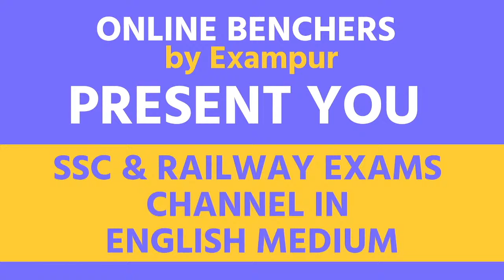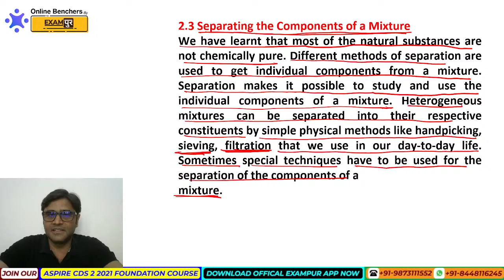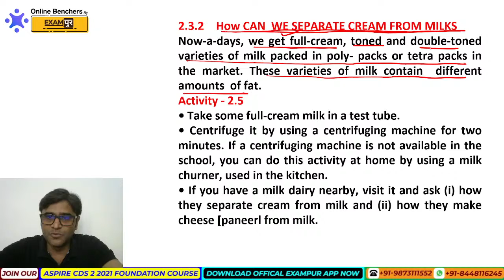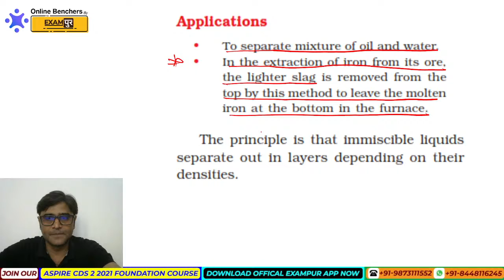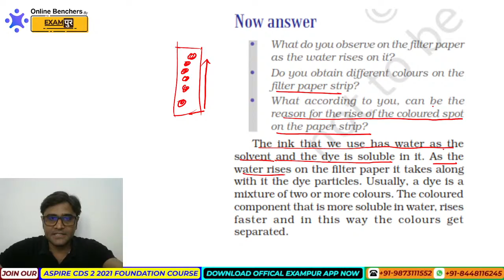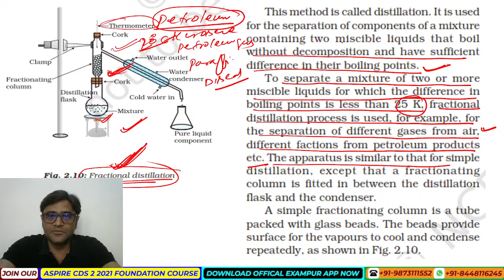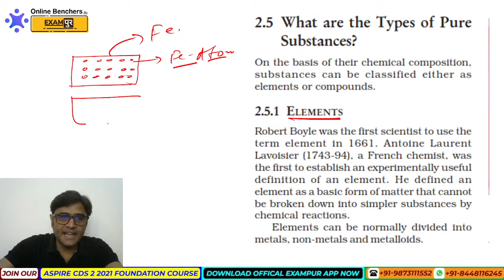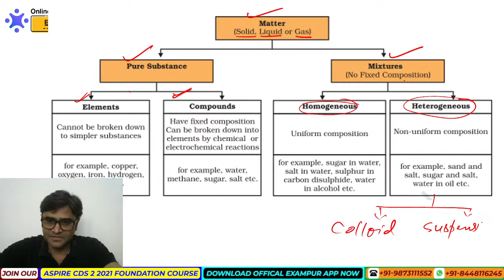Is Matter Around us Pure? (Part - 3) | NCERT Class 9th Science Chapter 2 | Online Benchers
📲FOLLOW US ON :
▶𝗜𝗻𝘀𝘁𝗮𝗴𝗿𝗮𝗺 Is Matter Around us Pure? (Part - 3) | NCERT Class 9th Science Chapter 2 | Science Preparation | Zubair Sir @ExampurCDS_CAPF_AFCAT_ExamPrep

Join Our PAID Course:

1. Aspire OTA 2 2021 : A Complete Foundation Course

2. Aspire CDS 2 2021 : A Complete Foundation Course

Daily Live Class Schedule:

AFCAT 2 2021:
8:00 AM - Daily Current Affairs by Chandan Raushan Sir
9:00 AM - Daily Vocabulary Show by Nitin Mishra Sir
12:00 PM - Daily English Class by Nitin Mishra Sir
1:00 PM -  Daily GK/GS Class by Chandan Raushan Sir
5:00 PM - Daily Reasoning Class by Sonal Ma'am
6:00 PM -  Daily Mathematics Class by Deependra Sir

CDS 2 2021:
8:00 AM - Daily Current Affairs by Chandan Raushan Sir
9:00 AM - Daily Vocabulary Show by Nitin Mishra Sir
10:00 AM - Indian Polity by Karuna Ma'am
2:00 PM - Daily English Class by Nitin Mishra Sir
3:00 PM - Daily Geography Class by Nitin Mishra Sir
4:00 PM - Daily History Class by Prabal Sir
9:00 PM - Daily Mathematics Class by Deependra Sir